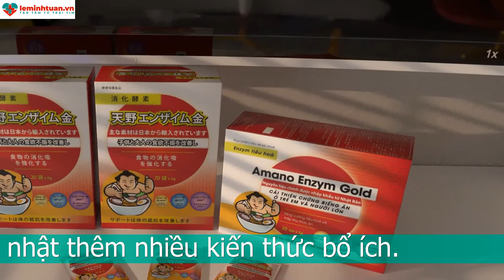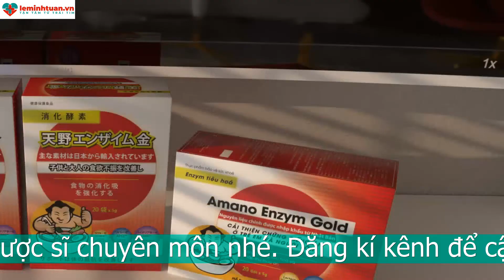Top 5 thuốc bổ kích thích ăn cho trẻ được chuyên gia khuyên dùng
Thuốc kích thích ăn cho trẻ được xem là trợ thủ đắc lực cho các bà mẹ trong xã hội hiện nay. Ngày nay có nhiều loại thuốc được sản xuất với công dụng này. Ở video dưới đây tôi sẽ giúp mẹ có các lựa chọn thuốc bổ kích thích ăn cho trẻ được các chuyên gia tin dùng để sử dụng cho bé nhà bạn.
Với trẻ biếng ăn hay lười ăn mẹ dùng cách dỗ con như cho con xem tivi, điện thoại hay nịnh dỗ ngọt, treo thưởng cho con, thậm chí la mắng trẻ đều là phương pháp hoàn toàn sai. Để khắc phục tình trạng biếng ăn và lười ăn ở trẻ lựa chọn tốt nhất của mẹ là nên sử dụng các sản phẩm thuốc bổ kích thích ăn cho trẻ để trẻ có thể ăn được nhiều cơm mà không cần tác động gì cả.
Các loại thuốc bổ kích thích ăn cho trẻ được bác sĩ khuyên dùng nên bổ sung cho bé sớm là:
1.Thuốc bổ kích thích ăn cho trẻ là men tiêu hóa Amano enzym Gôn
Ưu điểm của sản phẩm này được bào chế dưới dạng cốm rất tiện sử dụng và hương vị thơm kích thích làm trẻ cảm thấy hứng thú khi dùng.
Thuốc bổ này giúp bổ sung các vi chất cần thiết cho trẻ như canxi, kẽm,..quan trọng trong quá trình phát triển của trẻ. Đặc biệt vi chất kẽm có tác dụng kích thích ăn ngon, cải thiện tình trạng biếng ăn ở trẻ.
Kẽm là thành phần có chứa trong hơn 300 loại enzym khác nhau có vai trò quan trọng trong tổng hợp và phân giải các chất đạm và acid nu cờ lê ô tíc. Bên cạnh đó giúp điều hòa vị giác của cơ thể, làm tăng cảm giác ngon miệng. Từ đó tăng cường khả năng hấp thu các chất cũng như làm lành hệ thống miễn dịch và phát triển chiều cao, trí não ở trẻ. Vì thế khi cơ thể bị thiếu vi chất này sẽ thường có cảm nhận không ngon miệng và chán ăn.
Ngoài ra men tiêu hóa này còn là một sản phẩm chứa nhiều vitamin như vitamin nhóm B: B1, B2, B6, B12,... có vai trò quan trọng liên quan đến quá trình trao đổi chất, tạo máu và chuyển hóa năng lượng cho bé. Vì vậy nó có khả năng kích thích trẻ ăn ngon do kích thích hấp thu glucid tăng tạo cảm giác thèm ăn và ăn ngon miệng ở trẻ.
Men tiêu hóa Amano enzym Gôn còn giúp bổ sung các lợi khuẩn và enzym tiêu hóa giúp tăng cường sức đề kháng cho trẻ, tăng hấp thu các chất dinh dưỡng ở bé, hỗ trợ và điều trị các rối loạn đường tiêu hóa gây ảnh hưởng đến sức khỏe của trẻ.
Khi bổ sung men tiêu hóa này sẽ giúp trẻ phát triển tốt và có nhiều năng lượng để học hỏi và vui chơi. Loại thuốc này có thể sử dụng cho bé từ 6 tháng tuổi trở lên.
Thuốc bổ kích thích ăn cho trẻ là kẹo lợi khuẩn Kid Smart Probiotic Choc Ball
Ưu điểm của sản phẩm này chính là bào chế dưới dạng viên kẹo socola chứa hàng tỷ lợi khuẩn. Chúng có tác dụng làm cân bằng hệ vi sinh vật đường ruột cho bé và có thể tạo được cảm giác thèm ăn ở trẻ, giúp trẻ ăn ngon miệng hơn.
Việc bổ sung lợi khuẩn có tác dụng như một hàng rào bảo vệ sự tấn công của các chất độc hại, tăng cường hệ miễn dịch của trẻ, giảm bớt rối loạn tiêu hóa.
Lưu ý sản phẩm được dùng cho bé từ 4 tuổi trở lên.
Thuốc bổ kích thích ăn cho trẻ là siro pedia poly
Chỉ với bữa ăn hằng ngày thì có thể chưa đủ để cung cấp đủ các vitamin và khoáng chất cần thiết cho cơ thể của bé đặc biệt các giai đoạn bé chuyển chế độ ăn từ dạng lỏng sang dạng đặc. Vì vậy thuốc bổ dạng siro này giúp tăng khả năng hấp thu và tăng cường sức khỏe cho bé, giúp trẻ ăn ngon miệng.
Chỉ cần uống siro pedia poly bạn đã cung cấp cho bé đủ 9 loại vitamin cần thiết cho sự phát triển toàn diện của trẻ nhỏ trong giai đoạn quan trọng từ 0 đến 4 tuổi.
Bổ sung thuốc bổ kích thích ăn cho trẻ pedia poly giúp trẻ không những phát triển chiều cao, cân nặng mà còn cả trí tuệ nữa.